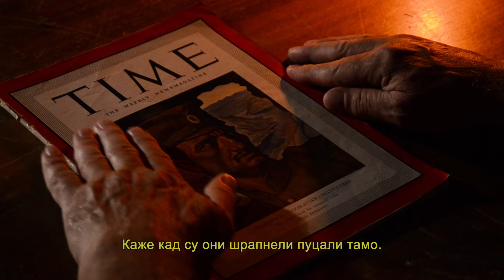Đeneral Draža (Nova majica) - Princip brend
УСКОРО НОВА МАЈИЦА!⁣⁣
Заслужио је наш Чича. Заслужио је све оно што су деценијама насилно покушавали да му одузму. Знамо да је данас, са неког лепшег места, поносан на своју децу што га чувају и пазе више него икада раније, а то је исконска победа.⁣⁣
Те нове генерације које стасавају на твом имену су живи доказ тријумфа истине над лажи. Ти живиш у грудима и на грудима десетина хиљада твоје деце. Ту ћеш бити сигуран и спокојан заувек. То је твоја бесмртност.⁣⁣
Захваљујемо се редакцији Погледи, која нам је уступила оригинални аудио запис Душана Ђукића - сина нашег прослављеног генерала Ђукића, који је из прве руке сведочио о свом сусрету са Дражом. Захвљаујемо се и једином Дражином унуку који је одобрио цео пројекат, као и видео продуцентима, монтажерима, статистима, дизајнерима и целом нашем тиму захвљаујући којима је Дража добио оно што је одавно заслужио.